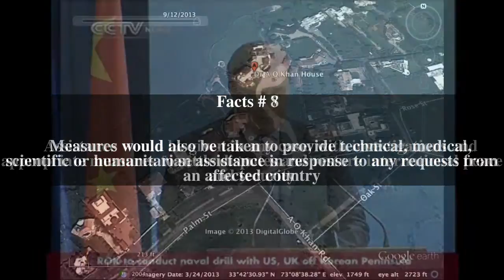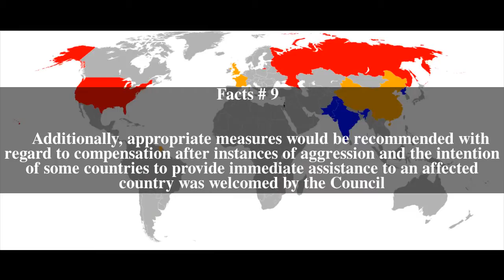United Nations Security Council Resolution 984 Top # 11 Facts